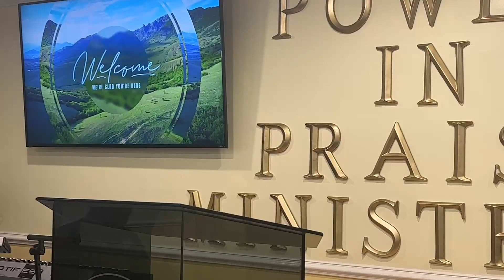This Ain't That (pt 4)